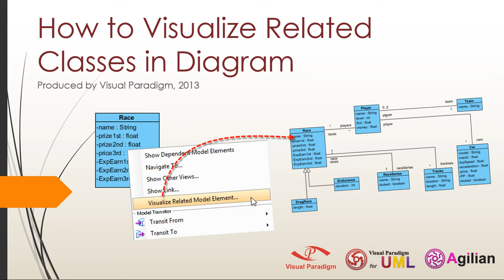How to Visualize Related Classes in Diagram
When working on a complex model sometimes it will be difficult to find out the relationships that a particular element involved in. By using the Visualize Related Element you can bring up the related model elements in few clicks. This allows you to analysis the relationship of a particular model element. In this movie we will show you how this can be done.